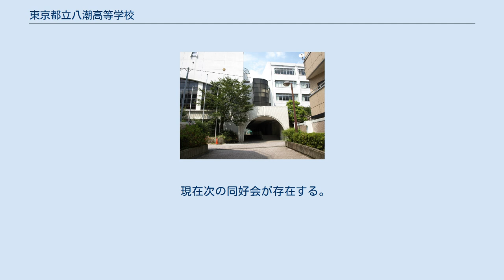東京都立八潮高等学校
東京都立八潮高等学校（とうきょうとりつ やしおこうとうがっこう）は、東京都品川区東品川三丁目に所在する都立高等学校。
 旧制府立第八高女を前身とする。
現校名の由来は、1939年（昭和14年）に短歌部とその会誌の名前から、第八の八の字と東京湾を間近に見られる環境からと、東京湾のそれに由来する「八重潮路」「八百潮」の古語の中に「八潮」を選び出したことに端を発する。
それが同窓会の名となり、学制改革により新制高校に改組される際に新校名として制定されたが、学校の所在地は八潮ではなく東品川にある。
 合唱の古豪であり、NHK全国音楽コンクール高等学校の部の初代優勝校でもある。
運動部では弓道部が東京屈指の強豪校として有名で、関東大会出場の常連校。
校内には弓道場の設備も整っている。
 同校のセーラー服は、当時在学中であった薬師丸ひろ子が映画「セーラー服と機関銃」出演時に着用されていた。
「八潮巻き」とよばれるセーラー服のリボンをねじって結ぶ習慣がある（一時断絶したが、開校百周年を機に復活）。
また、体育の授業の準備体操として行われる「八潮体操」は男女別々の動き方をする独特のものだったが現在では継承されていない。
 2010年（平成22年）より、大規模な校内改革を実施。
大学進学希望者を全面的に支援するため、放課後講習や塾講師による土曜講習、サテライン授業、勉強合宿などを取り入れたアドバンスシステムを導入したほか、「品格の八潮」を目指した生活指導の徹底、スポーツ・文化推薦の実施などがおこなっている。
生活指導では、髪染め、ピアスなどを全面禁止にし、直すまで学校に入らせない厳しい指導をしている。
平成22〜24年度、教育委員会から『学力向上開拓推進校』に指定される。
 東京屈指の強豪として知られる弓道部や、古豪の合唱部などが特に盛んである。
 2011年（平成23年）度は、合唱、茶道、和太鼓、弓道、陸上競技（駅伝）で特別推薦を実施する。
 現在次の運動部が存在する。
 現在次の文化部が存在する。
 現在次の同好会が存在する。